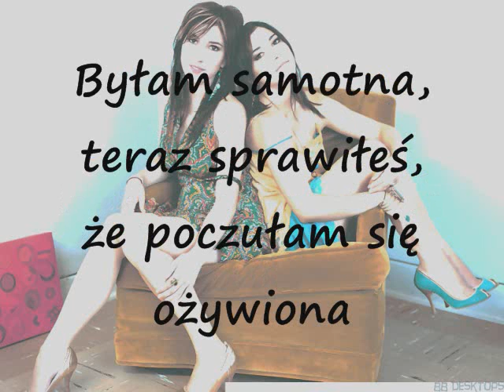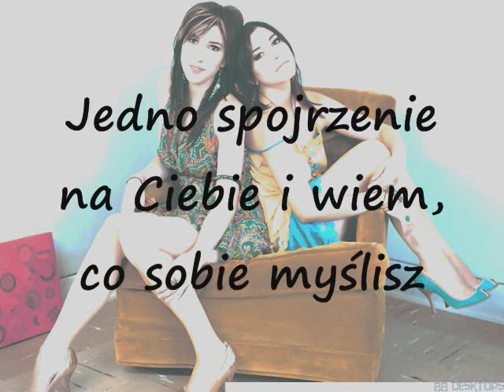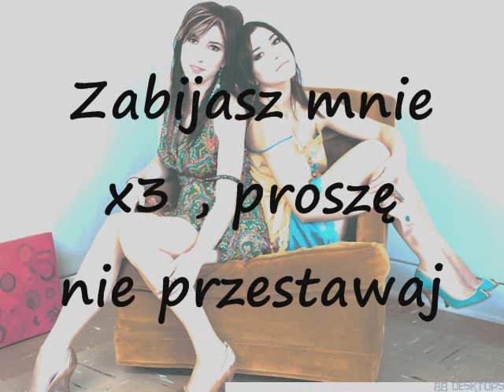The Veronicas - Take Me On The Floor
0:10 - Zbliżamy się do siebie i miejsce zwalnia TEMPO

Piosenka: Take me on the floor
Album: Hook me up
Zespół: The Veronicas